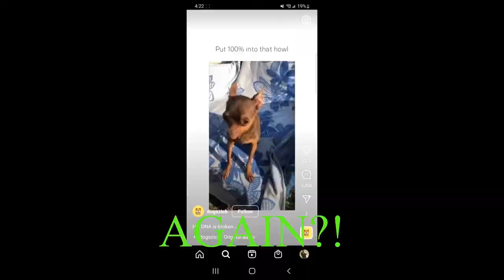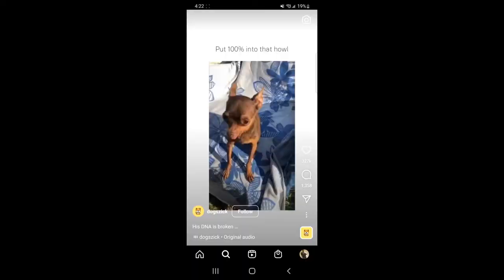NEW ALL-STAR PHANTOM GAMEPLAY OF THE YEAR EDITION. Basketrio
CodaShop:
EN(United States):